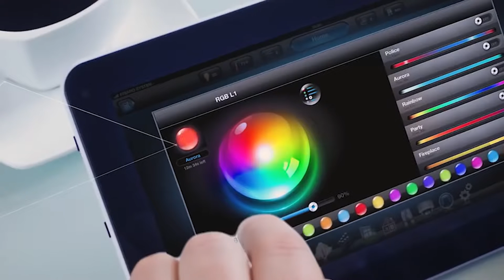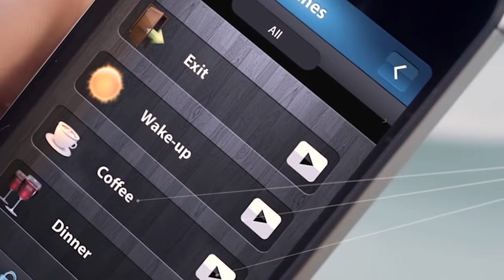FIBARO Everything is connected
What if we tell you your home could be smart. What if we tell you your home devices could be intelligent. What if… At FIBARO’s home everything is possible. We’d like to introduce you to the new technology, where home automation system hear, see and smell for you. A home where your family feels safe. With FIBARO smart home you can connect many appliances to one Home Center and control your home energy from your smartphone or tablet. With our interactive interface and pie charts its super easy. Every day the devices around us are becoming more and more intelligent. Thanks to our outstanding technology the new future is created in front of our eyes - and this new world is a great place to live.